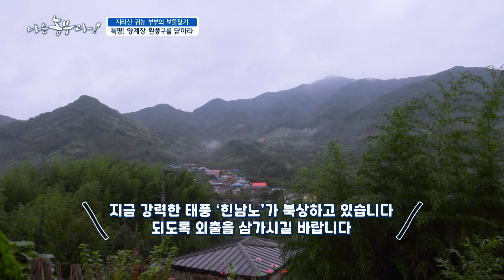[나는농부다 215회 1부] 지리산 귀농 부부의 보물찾기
거제도 조선소에서 석유를 채굴하는 기계 관련 특수직을 하던 기수씨
귀농을 막연히 생각하던 중 갑작스러운 아내의 건강 악화로
산청으로 내려오게 된다.

기수 씨는 약 600평 정도에 방목형 닭을 키우며
표고목 700개, 텃밭에서 작물을 기르며 부가적인 농사도 짓는 중이다.
양계장은 물론 여러 가지 작물을 키우고 있는 기수씨
요즘은 유튜브를 통해 배추 심는 법을 배우고 있다고👨‍🌾

닭에게 스트레스를 주지 않기 위해 시간을 정해 방사도 하고
먹이도 한약재를 발효시켜 먹이는 등 지극정성으로 닭을 돌본다.
정성스럽게 키운 닭들이 낳은 유정란은
크기에 따라 선별해 소비자에게 판매하고,
오일장이 열리는 날에도 장에서 계란을 판다.
그리고 달걀을 이용해 난유를 만들어 판매하기도 한다.

처음 귀농을 시작한 이유가 아내의 건강인 만큼
기수 씨는 온 가족이 평생 건강했으면 좋겠다.
가족 사랑이 가득한 기수씨네 양계장을 소개합니다!